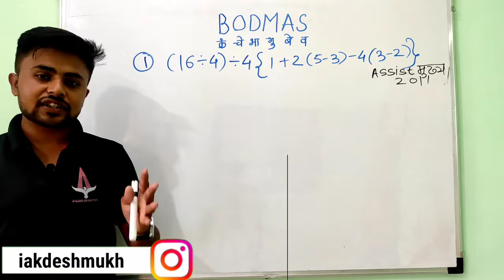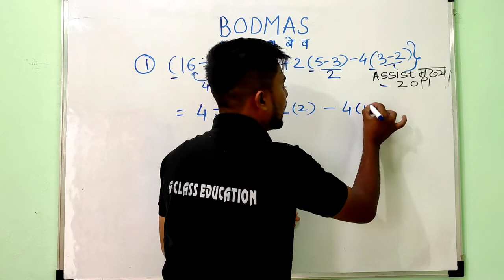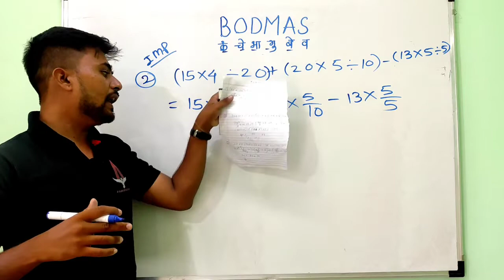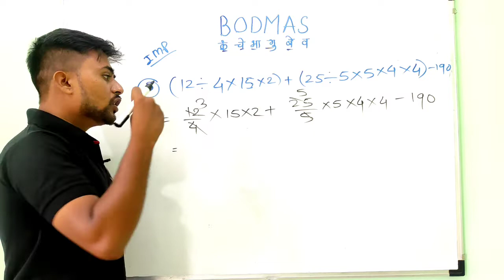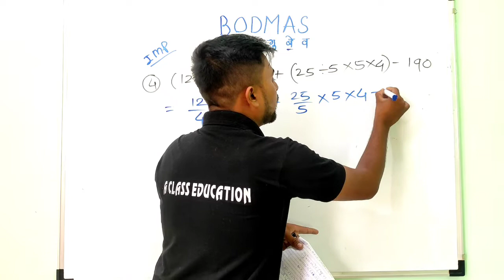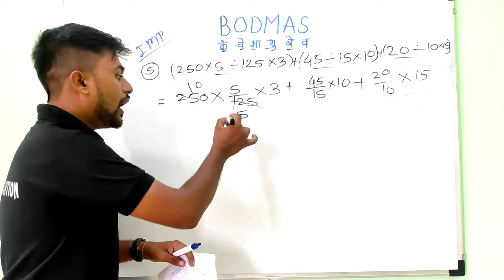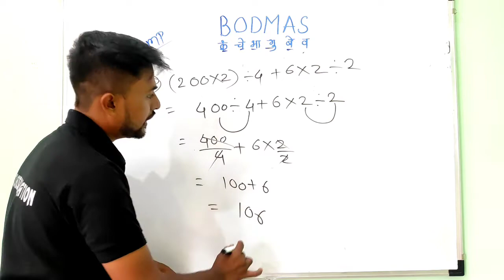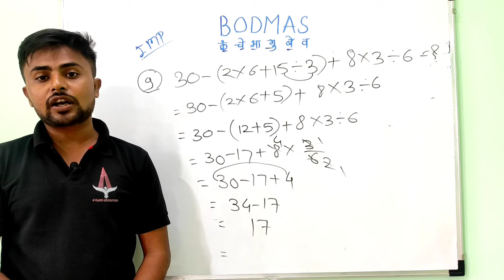Talathi Bharti अंकगणित | BODMAS | L-3 | स्पर्धा परीक्षा तयारी मराठी | BODMAS चे नियम | Akshay Sir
In this video Akshay Sir discussed on Concept of BODMAS with several examples. by watching this video your Concept of BODMAS will be crystal clear.

For live batches Admission Enquiry  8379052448 / 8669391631

📢  विविध  भरती  बाबत नवीन update मिळविण्यासाठी Telegram Channel
JoinTelegram ग्रामसेवक भरती 2022

🟢सरावासाठी /अभ्यासासाठी  सर्व विषयाचे Video Lectures🟢